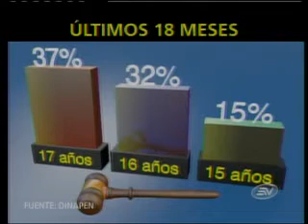Menores infractores (segunda parte)